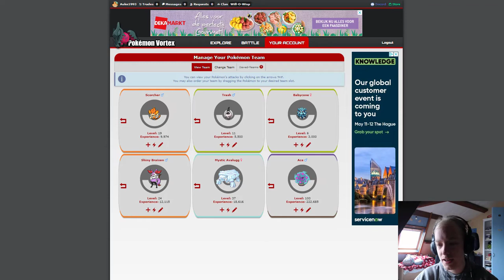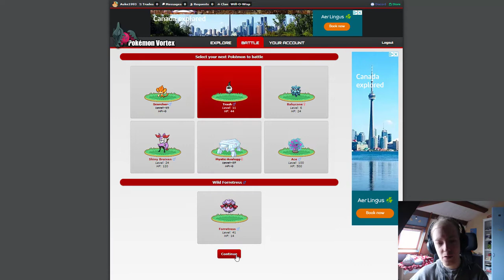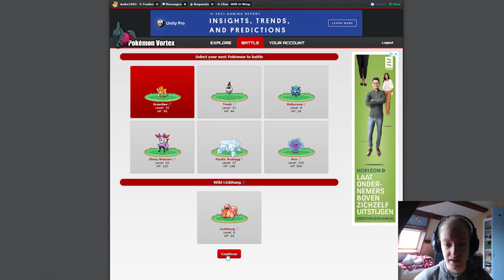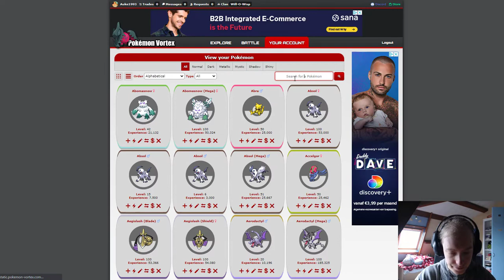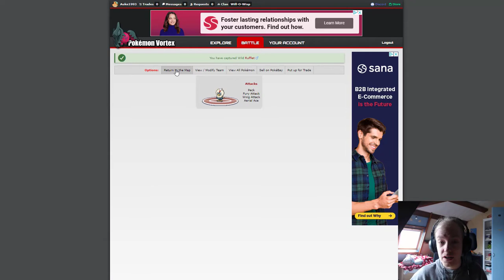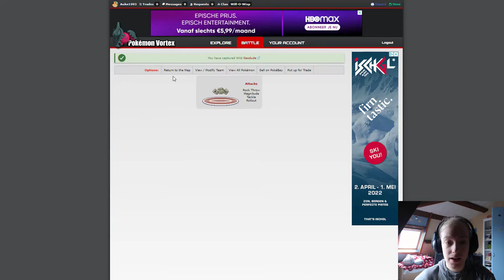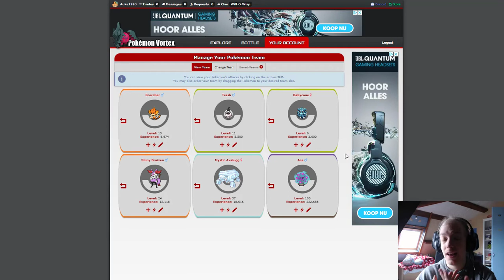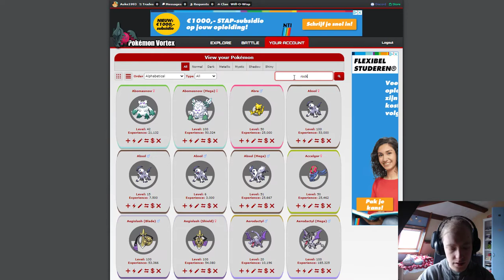Pokémon Vortex V5 - Hunting Heatran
I want to complete the entire Pokémon Vortex Pokédex. Today, my goal is to catch Shiny Heatran. Let's go.